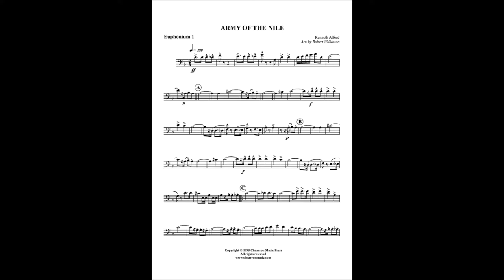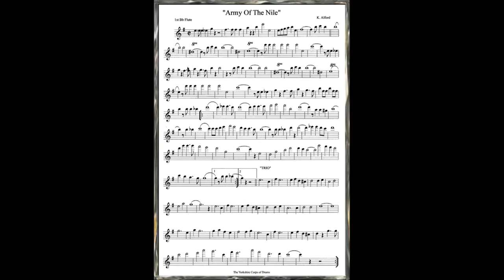Army Of The Nile - Kenneth J Alford - Brighouse and Rastrick Brass Band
Feeling in the mood for some brass band music today and what better than a famous Kenneth J Alford march 'Army Of The Nile'.
Alford (real name Frederick J.Ricketts 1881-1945) wrote the march in 1941 and dedicated it to Field Marshal Sir Archibald Wavell for halting the advance of the Axis Powers, in particular the Italians in north Africa.
His remarkable triumph over their vastly superior forces was Britain’s first success of the war and paved the way for later victories.
This performance of the timeless march is by the Brighouse and Rastrick Brass Band which hails from the West Ridings of Yorkshire.
The band was formed in 1881 through public donations as the Brighouse and Rastrick Temperance band and retained this title until the 1920's when, on the appointment of the World-Famous Fred Berry as musical director, 'Temperance' was dropped from its title.
The band is regarded by many as the best and most consistent ‘public subscription band’ in England, if not the world. Over the years the band has won many awards.
In 1977 the band caught the ears and imagination of the British public with their recording of Derek Broadbent’s arrangement of “Floral Dance” which stayed at the No.2 position in the British singles chart for nine weeks. It also reached #37 on the Australian charts.
'Army Of The Nile' is from the EMI 12 inch LP 'An Evening With Brighouse and Rastrick Band.